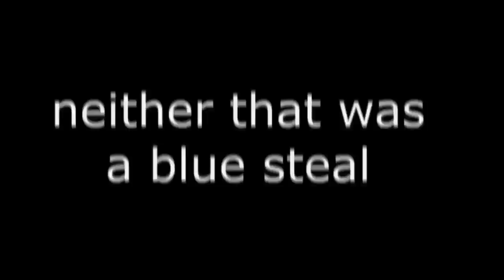【BunnyFuFuu中文】*Ez重製* 一擊秒塔的法師 全法傷Ez終於抬頭啦！(中文字幕) -LoL 英雄聯盟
我的 郵寄地址:
Michael Kurylo
3525 Del Mar Heights Rd.

►後製: Leon
►封面 創作家: Geopi